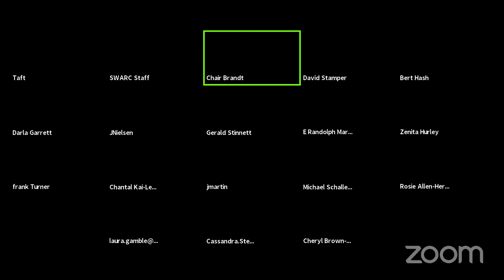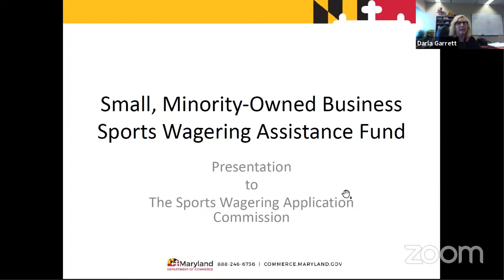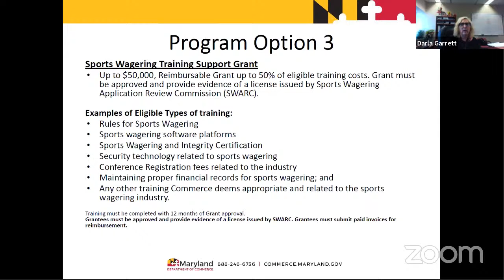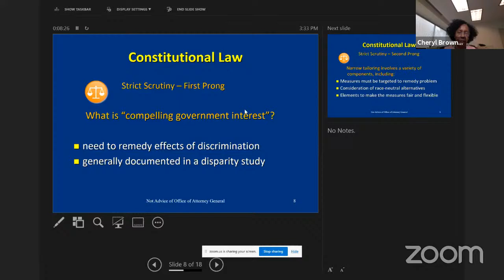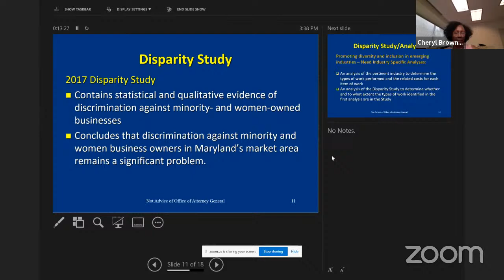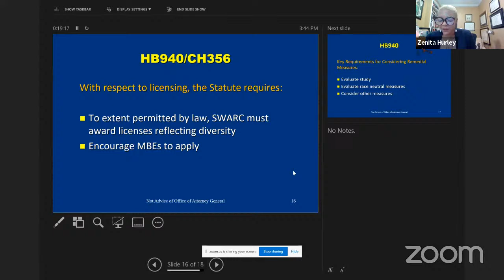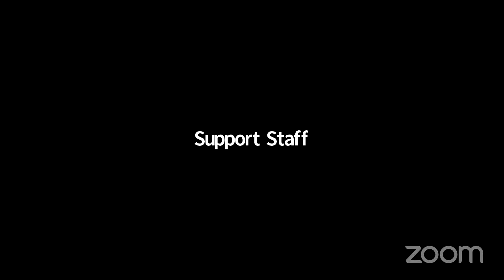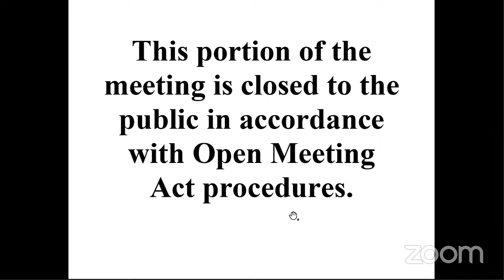SPR Committee Session, 9/21/2021 #1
Sports Wagering Application Review Commission streaming session for Tuesday, September 21, 2021 @ 3:00 PM